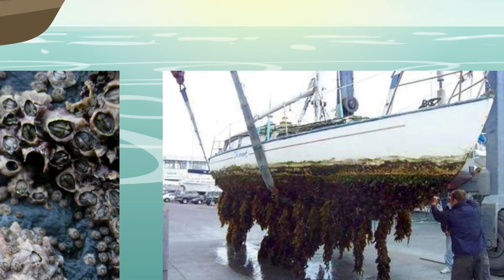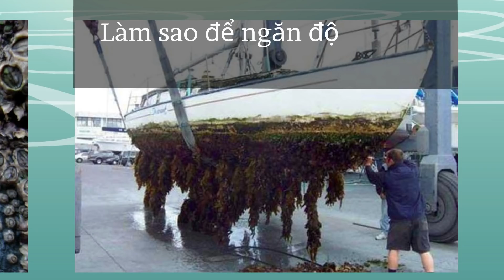Tại sao phải sơn màu đỏ cho thân tàu | Màu đỏ trên thân tàu có tác dụng gì| Tri thức nhân loại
Cuốn sách “Lược Sử Vạn Vật” là một quyển sách khoa học kinh điển và nổi tiếng trình bày một cách ngắn gọn lịch sử nghiên cứu khoa học tự nhiên. Dưới đây là Link cuốn sách này.

Có bao giờ bạn để ý những con tàu chuyên chở hàng hoá vào các cảng, dù lớn hay nhỏ, thường được sơn màu đỏ ở phần thân tàu chìm dưới nước. Để biết được lý do tại sao lại cần sơn màu đỏ, chúng ta hãy cùng quay về quá khứ 1 chút để có thêm thông tin.

Thời xưa, người ta thường dùng thuyền buồm bằng gỗ để di chuyển khắp thế giới. Do bề mặt gỗ thường xù xì, cộng với tốc độ di chuyển của tàu cũng khá chậm, nên phần thân tàu chìm dưới nước, sẽ trở thành 1 nơi lý tưởng cho các loài động thực vật biển sinh sống và phát triển. Những loài này gồm có giun biển, con hà, rong biển và những thứ tương tự.

Tất cả chúng đều có những tác động tiêu cực tới con tàu. Chẳng hạn như những con hà và giun biển có thể đục lỗ trên thân tàu, làm cho bề mặt của thân tàu bị hư hại nghiêm trọng. Hà và các loài rong biển phát triển khá nhanh. Sau 1 thời gian dài, chúng sẽ làm tăng trọng lượng đáng kể cho con tàu mà chúng bám vào. Điều này sẽ làm giảm tốc độ di chuyển của con tàu, cũng như làm tăng chi phí nhân công và nhiên liệu cho mỗi chuyến hàng.

Câu hỏi được đặt ra lúc bấy giờ là làm thế nào để có thể ngăn được các loài động vật và sinh vật biển sinh sống và phát triển trên thân tàu?

Clip "Tại sao phải sơn màu đỏ cho phần thân tàu dưới nước?" - bản quyền thuộc kênh: Tri Thức Nhân Loại